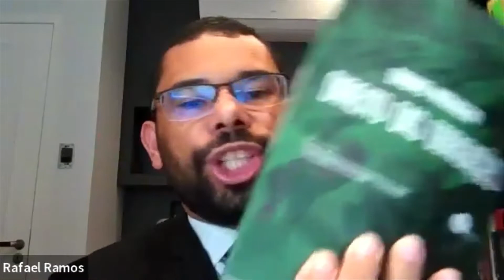NEXO CAUSAL E RESPONSABILIDADE DA ADMINISTRAÇÃO PÚBLICA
Palestra realizada pelo CEDIM em 23 de fevereiro de 2022, dentro do Programa de Residência Jurídica da PGM.
Palestrante:
Bruno Miragem
Professor Associado da Faculdade de Direito da Universidade Federal do Rio Grande do Sul - UFRGS, nos cursos de graduação e  pós-graduação.
Ex-Procurador-Geral do Município de Porto Alegre.
Doutor e Mestre em Direito pela Faculdade de Direito da Universidade Federal do Rio Grande do Sul (UFRGS).